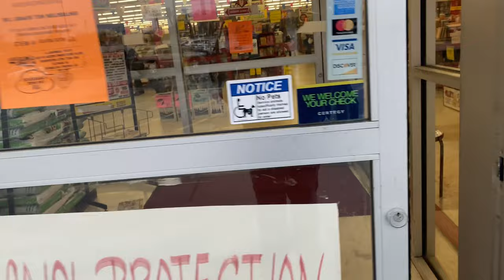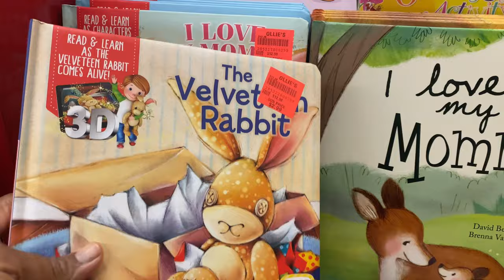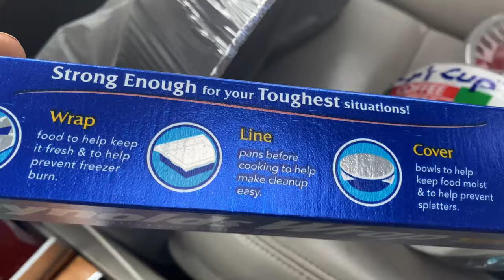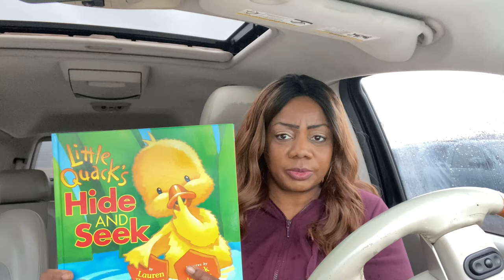Channel Shout Out! HAPPY VALENTINES❤️ Dollar Tree Haul and Ollie’s Haul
Happy Valentine’s Day, channel shoutouts and a dollar tree and Ollie’s haul